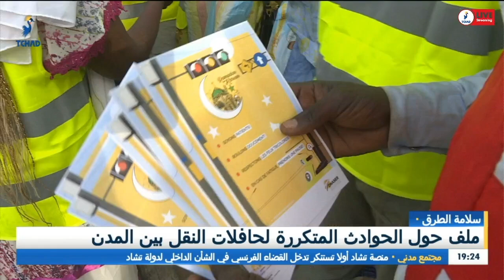سلامة الطرق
أصبحت الحوادث المرورية لحافلات النقل التي تربط مدن البلاد بالعاصمة اكثر تكرارا ، ويتبين من اسبابها عدم الالتزام بالإشارات المرورية التي وضعت في الطرقات العامة ، وكذا عدم احترام السائقين للقوانين التي تنظم المرور ، وعدم احترام توجيهات  وزارة النقل والادارة العامة للمرور من اجل الحد من الحوادث والمساهمة في سلامة السكان ، التلفزيون الوطني التشادي يفتح ملفا حول هذه الظاهرة.
نتابع تقرير / احمد ابكر احمد